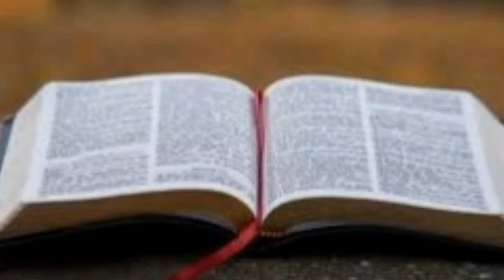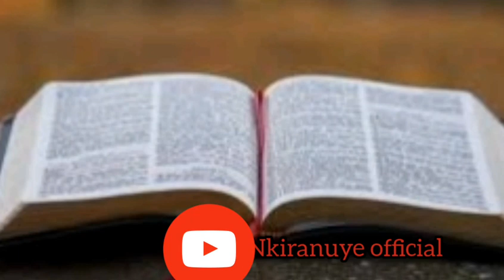Gupfa kungirango ubeho by BWANAKWERI WILLIAM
KURIKIRA IJAMBO RY'IMANA UGEZWAHO NA BWANAKWERI WILLIAM
this channel aims to spread the gospel through sermons, songs, testimonies of how people received salvation, and talent shows. in these activities we use the images we have taken, and we do not harm anyone in one way or another. if you want to talk to us, just write us on whatsapp: or 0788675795

iyi channel igendereye kwamamaza ubutumwa bwiza binyuze mu bibwiriza, indirimbo, ubuhamya bw'uburyo abantu bakiriye agakiza, ndetse no kwerekana impano. muri ibyo bikorwa dukoresha amashusho tuba twafashe, kandi ntawe tubangamira mu buryo bumwe cyangwa ubundi. uramutse ushaka kuvugana natwe watwandikira kuri whatsapp gusa: 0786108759 or 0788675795